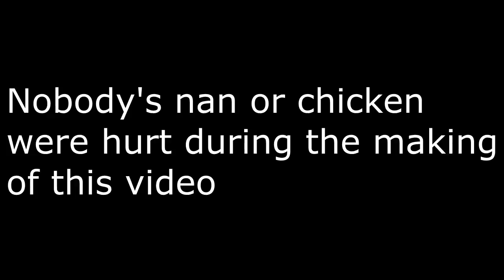OldSpice Map #6 Day one Base Tour!!!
OldSpice D,:

Sorry that i'm gonna be leaving u guys soon.

Song: Ivan B - Sweaters